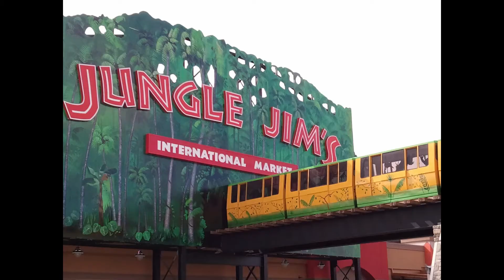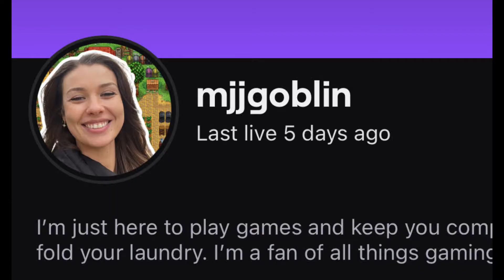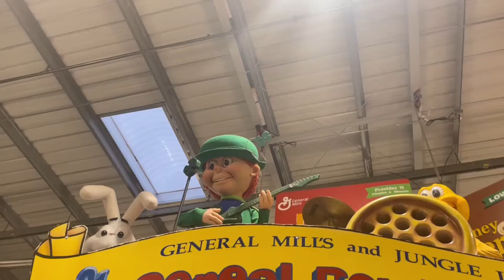Five Nights At Jungle Jims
I survived five nights at Jungle Jim’s!!